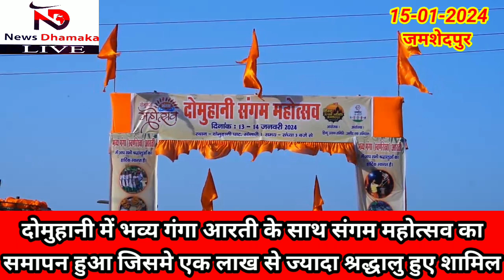दोमुहानी में भव्य गंगा आरती के साथ संगम महोत्सव का समापन एक लाख से ज्यादा श्रद्धालु हुए शामिल